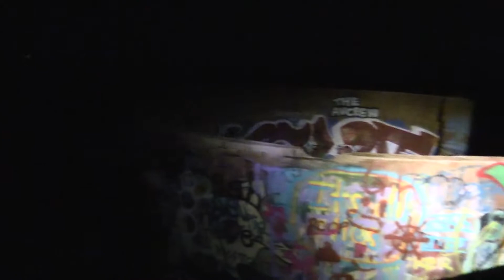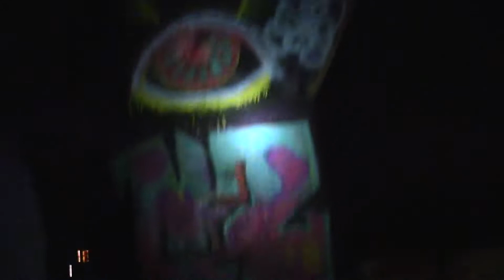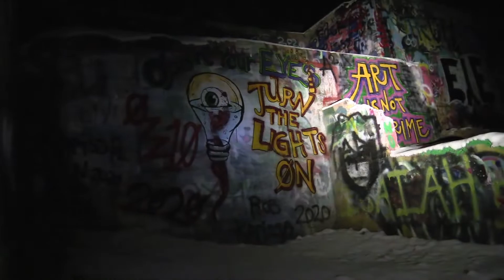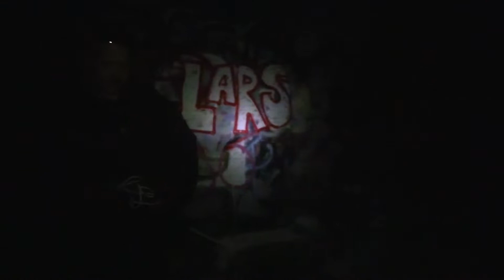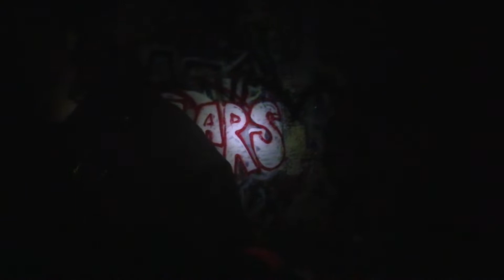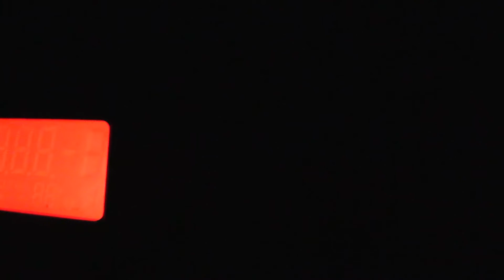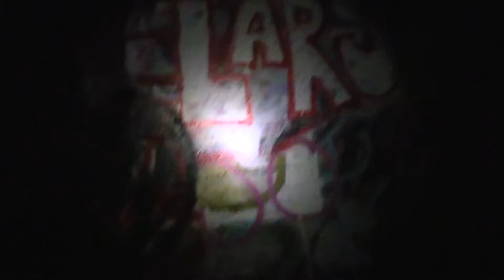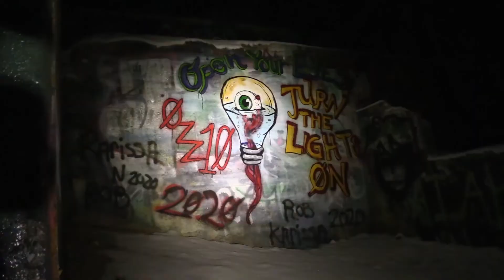Exploring a Haunted Abandoned Mill | TIPATV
Exploring abandoned buildings and structures can be such an adventure! That is, unless you get shot at and chased out. This structure was an old reduction mill that used to refine copper, silver, gold, and lead. It was built in 1920, but closed shortly afterward in 1925.  This is what is left of this giant structure.

Let us know if you see or hear anything unusual that we may have missed!

We will be randomly selecting subscribers for free swag when we hit 1,000 subscribers!